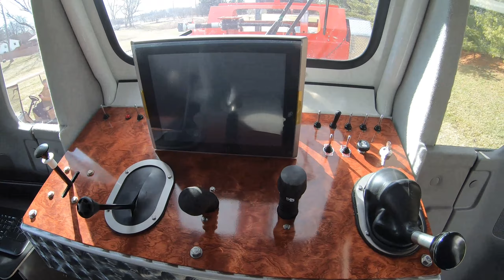16000 ft Hydraulic Swab Master Swabbing Machine Rig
SWABMASTER
Learn Why Swab Master Rigs Deliver your Best Value.
If you are a contractor or producer, the benefits are the same. Swabbing is the most efficient method to bring all those old loaded up wells Roaring back to near full production in about one day.

Swab Master rigs are Fast, Powerful, Easy to operate and maintain. Best of all, they have been Field Proven to work hard all day long and Live A Long Productive life.

ANATOMY OF A MORE POWERFUL, MORE RELIABLE SWAB RIG.
The most exciting wells in the world just may be the ones that are already drilled. When you increase or restore their productivity, it’s like found money. Nothing brings old wells back to life faster and more efficiently than a smart swabbing program. And there’s no smarter or more economical way to swab than the Swab Master Machine by Tiger General.

Here’s why Tiger General Delivers your Best Value. We use all Premium components, in Hydraulics, Steel, We have a passion to build Well Engineered Premium Quality Swab rigs. Ask around. Tiger General Products are Field Proven to Work Hard and live a Long Productive life. They are backed up With Rock Solid After Sale Support. The bottom line is Swab Master Machines Deliver your Best Value. If you are a Producer or a Contractor Swab Master Machines will bring all those old loaded Up wells Roaring back to near full production is about a day. Invest with the Proven Leader in swab machines

. Look over the information. Call me with any questions, comments, concerns or complaints you might have. I want to make sure you get exactly what you need to Make Money.